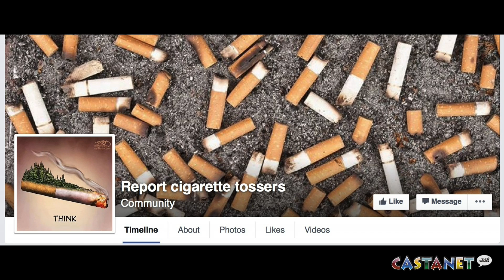AM Update for May 10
Check out today's AM Update with host Carmen Weld for May 10, 2016.